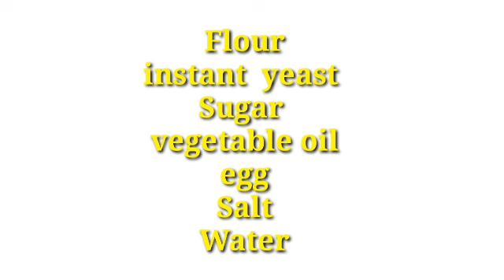Paano Gumawa Nang Masarap na Brown Bread gawang Pinay sa Germany